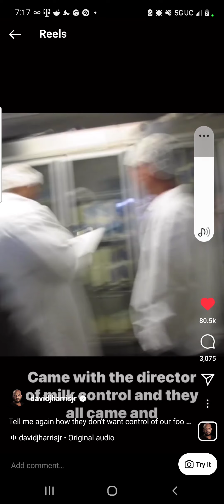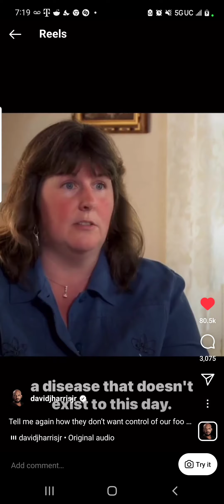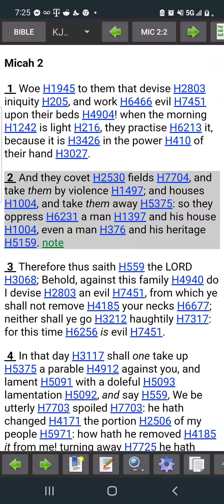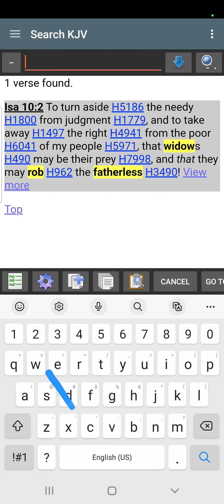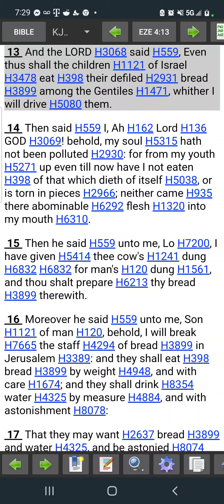Farms being seized and food supply controlled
Ezekiel 4:10-13

[10]And thy meat which thou shalt eat shall be by weight, twenty shekels a day: from time to time shalt thou eat it.

[11]Thou shalt drink also water by measure, the sixth part of an hin: from time to time shalt thou drink.

[12]And thou shalt eat it as barley cakes, and thou shalt bake it with dung that cometh out of man, in their sight.

[13]And the LORD said, Even thus shall the children of Israel eat their defiled bread among the Gentiles, whither I will drive them.